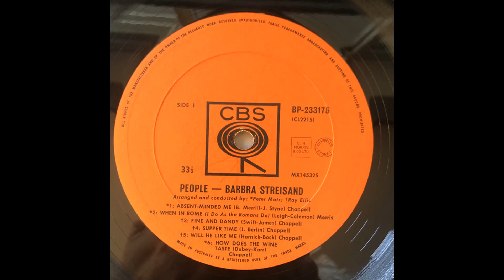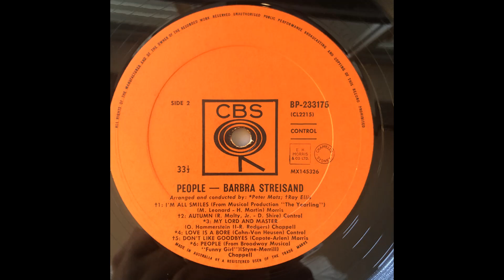Barbra Streisand - People (1964) Part 3 (Full Album)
9. Barbra Streisand - My Lord And Master (0:00)
10. Barbra Streisand - Love Is A Bore (3:01)
11. Barbra Streisand - Don't Like Goodbyes (5:13)
12. Barbra Streisand - People (8:29)

People is Barbra Streisand's fourth solo studio album, released in September 1964. The title track was a newly recorded version of the hit song from the Broadway musical Funny Girl in which Streisand starred.

The album became the first of Streisand's albums to hit #1 on the Billboard album chart, spending five weeks in the top spot; it was also certified Platinum. After hitting #1 on the charts, Barbra received a commemorative plaque from Billboard magazine editor Mike Gross. The album was re-released in the UK on the CBS Hallmark Series label in 1966 with different artwork.

In 2017, the album was selected for preservation in the National Recording Registry by the Library of Congress as being "culturally, historically, or artistically significant.

Streisand won the Best Vocal Performance, Female Grammy award for this album, her 2nd in this category and her 5th overall. Grammy awards were also won for Best Accompaniment/Arrangement for Vocalist or Instrumentalist (Peter Matz); and Best Album Cover (Robert Cato and Don Bronstein).